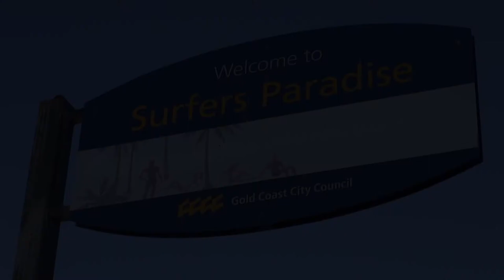Hobby King Bixler RC Glider on the beach - Sony HDR PJ760VE Test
I was driving by the beach and spotted this Hobby King Bixler soaring around and thought it would be a good test for my new Sony camcorder's Balanced Optical Steadyshot system. As you can see the camera faired pretty well considering this was all hand held. The tracking auto focus also did a great job and only 'hunted' every now and then when another object came into view. I give the new Steadyshot system 9/10 and the autofocus 8/10. I also had the 17x digital zoom engaged. It's optical to 10x but enhances a further 7x digitally. It's not too bad either, you can see the plane looks a little 'soft' fully zoomed, but for a digital system it's definitely usable. Overall I like this Sony HDR PJ760VE. It's a huge improvement over my previous Sony HDR SR7 and the built in projecter is actually a usable addition which comes in very handy when you want to review footage without downloading to a computer or connecting to a TV.